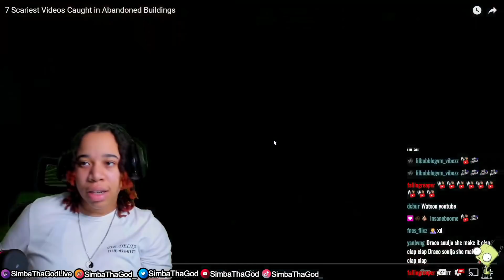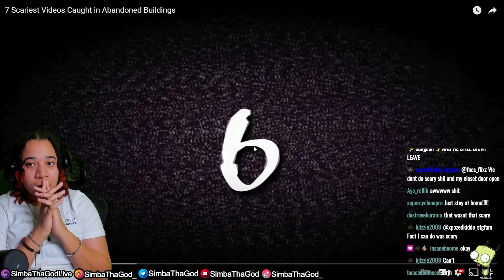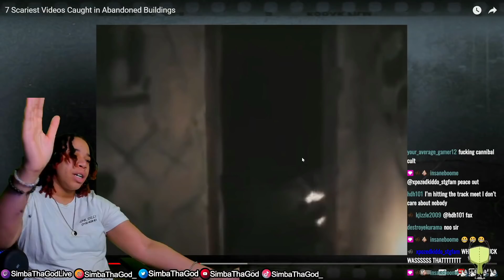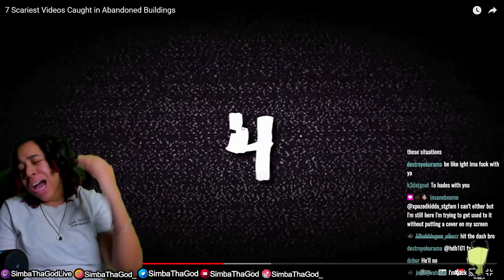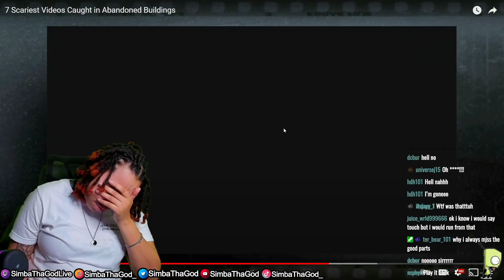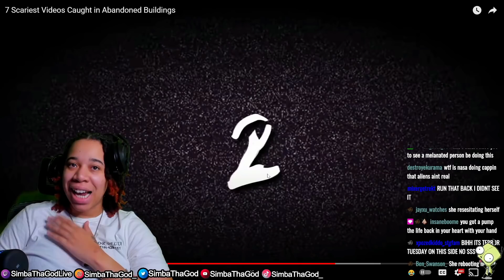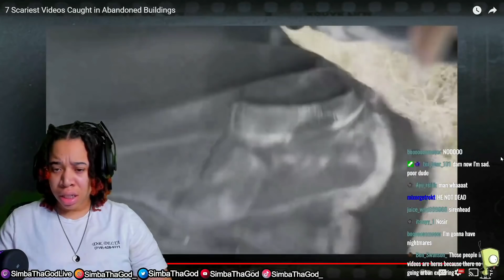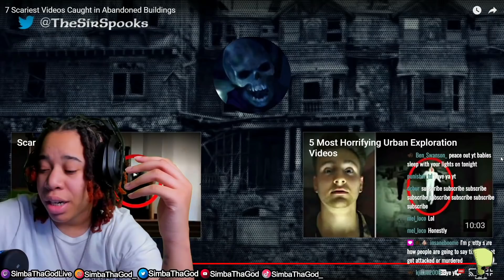7 Scariest Videos Caught in Abandoned Buildings | SimbaThaGod Reacts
🔥 Social Medias 🔥

7 Scariest Videos Caught in Abandoned Buildings | SimbaThaGod Reacts